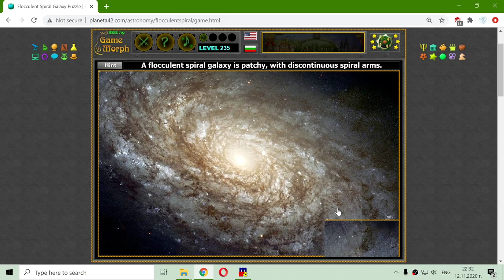Flocculent Spiral Galaxy Puzzle Gameplay 🪐🧩🎓 Fun Astronomy Homework (Archive)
How I learned about interesting galaxy.